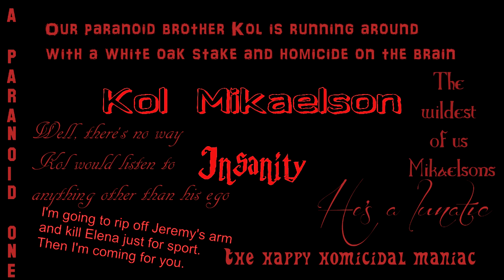Kol Mikaelson-Insanity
Fandoms: The Vampire Diaries/The Originals/The Originals: Awakening
Program: Sony Vegas 11
Edited by: Lucifer Hell

Made for fun. All copyrights go to respectful owners.